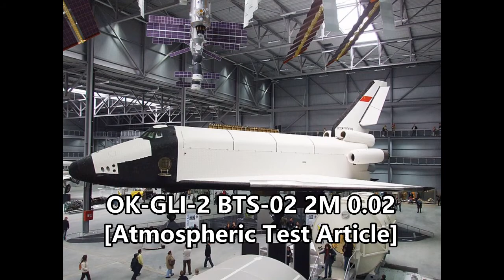Surviving Buran Shuttles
Out of the 5 flight orbiters and 8 test vehicles made in the 1970's and 90's, only  2 flight orbiters and 6 test vehicles survive to this day.
Russia: 0:00 - 1:19
Kazakhstan: 1:20 - 2:03
Germany: 2:04 - 2:34
Submit what Tank/Aircraft/Ship should be next in the comments!